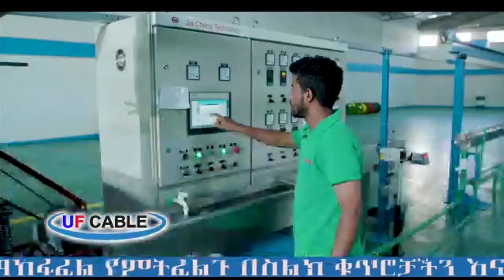ከሴቶች ጋ ብዙ መዝለቅ እቸገራለሁ ፡፡የህንድ ፊልም ተርጉዋሚ ጌታቸው /ትርጉም በጌች/